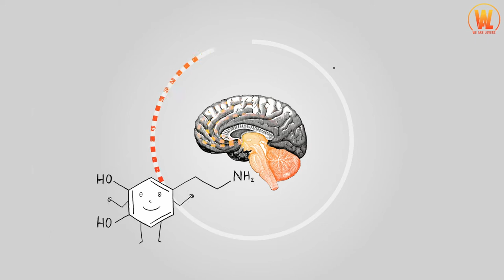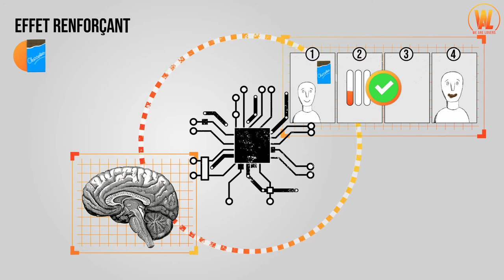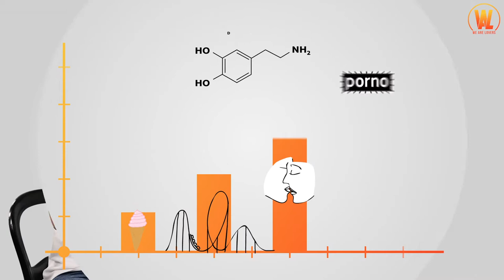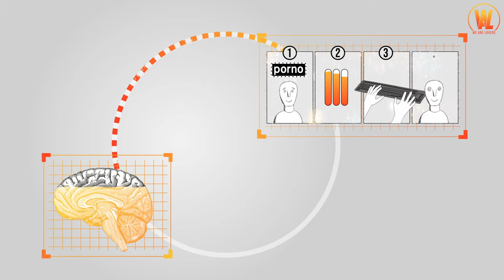Pourquoi suis-je dépendant à la pornographie ?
We Are Lovers est une association française apolitique et aconfessionnelle qui réalise des actions de prévention auprès des mineurs et des jeunes adultes sur les risques associés à la consommation de pornographie.